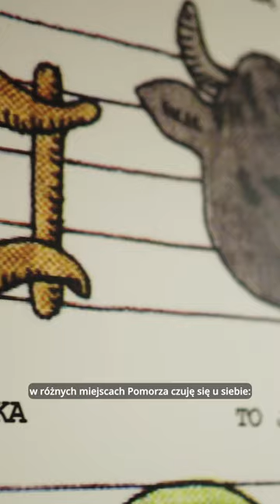Kim są współcześni Kaszubi?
Współcześni Kaszubi są dalecy od spełniania powszechnego stereotypu na ich temat: to nowocześni Europejczycy, lecz wciąż bardzo dumni z pochodzenia i miejsca, w którym żyją. Niekoniecznie trudnią się rybołówstwem czy rolnictwem, choć oczywiście tacy też jeszcze istnieją. Wielu mieszka w miastach, głównie w Kartuzach, Kościerzynie, Pucku, Wejherowie, Bytowie i oczywiście w Trójmieście.